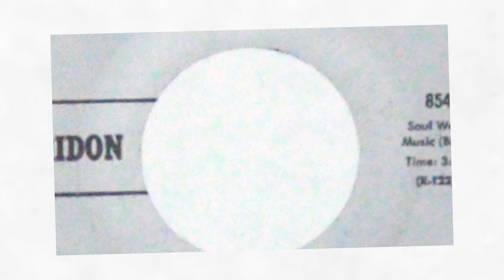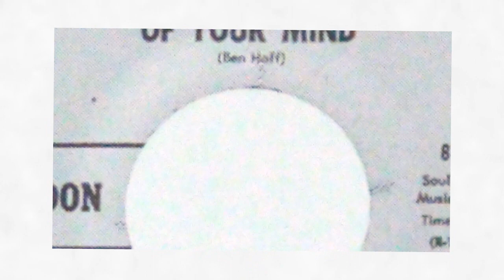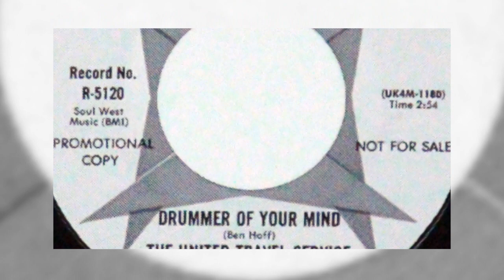The United Travel Service-Crystal Land (Home Recording )-196?(Portland,Oregon,U.S.A.)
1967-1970 recordings from this psychedelic quartet from Portland, Oregon